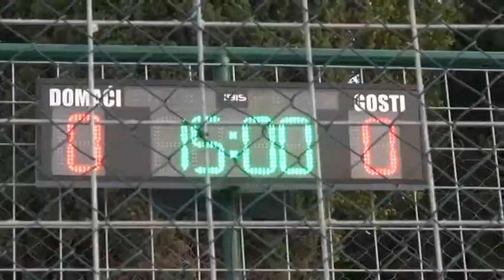FLASH VIJESTI 14.08.2018.